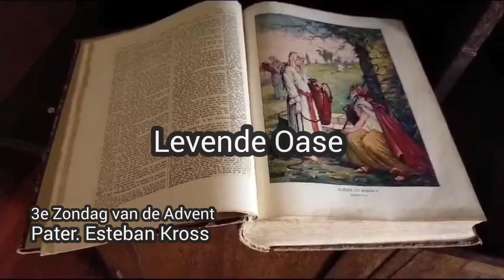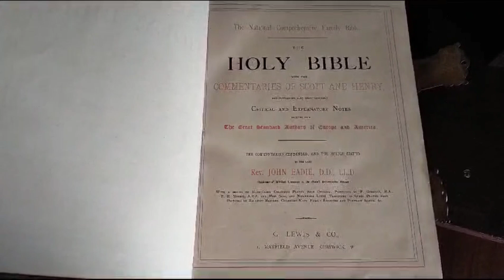Levende Oase, 3e Zondag van de Advent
Zondag Gaudete, de 3e zondag van de advent. Gaudete betekent in het Latijn: "Weest blij". Ook dankbaarheid wordt genoemd in de tweede lezing. En Johannes de Doper brengt ons naar de diepgang met zijn woorden: "Midden onder u staat Hij dir gij niet kent". Diepe woorden, een rijke geestelijk voeding en mooie lezingen. Ik hoop dat u de tijd maakt om er rustig voor te gaan zitten.